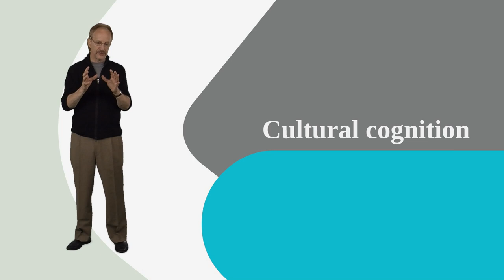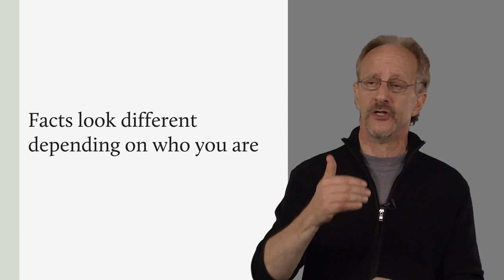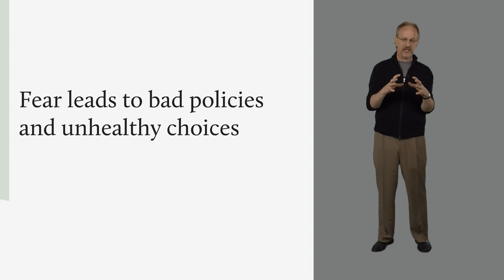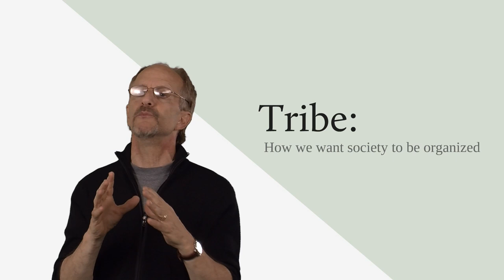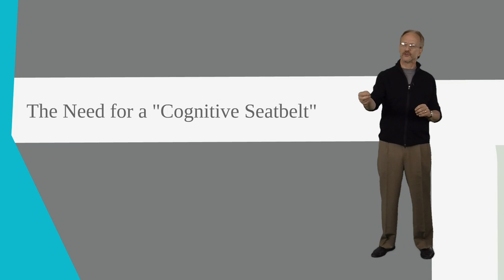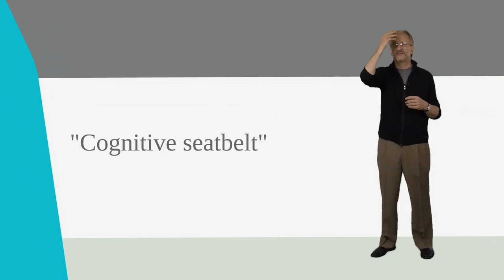How Risky Is It, Really? How Humans Are Wire to Misperceive Risk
Humans intrinsically misperceive risks for a variety of psychological reasons, according to David Ropeik, but perhaps the even greater danger is that we often forget to account for the risk of getting risk wrong. Ropeik points out that world view can significantly alter risk perception and offers ways to subvert your subconscious and reduce your vulnerability to the risk perception gap.